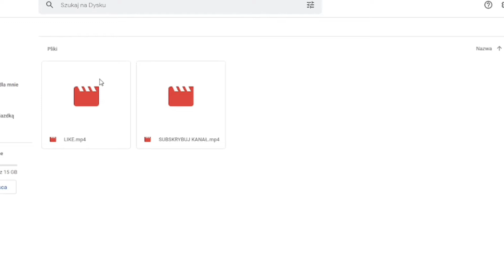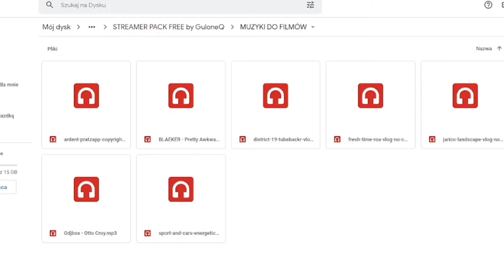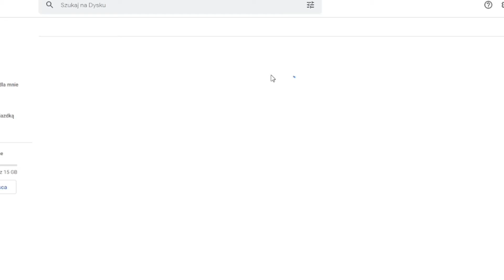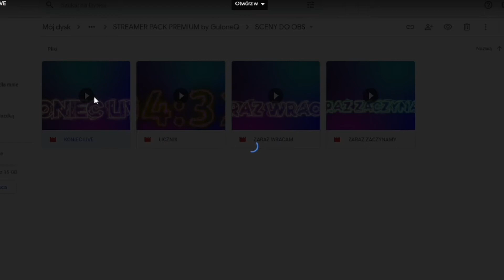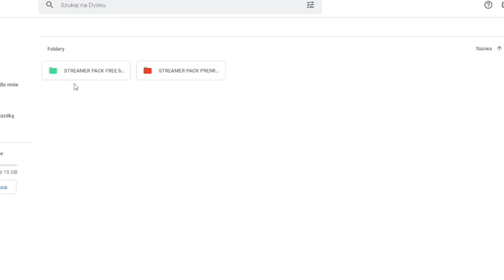😎STREAMER PACK🥳*FREE DOWNLOAD*!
👇ROZWIŃ OPIS👇

Produced by GuloneQ
Zapraszam do mojego discorda
✌🏼 Intro - brak

🥇Chcesz zakupić płatną wersję paczki?🥇

Napisz do mnie na Discorda: guloneq i napisz że chcesz kupić paczkę streamera i napisz płatność (BLIK,KARTY PŁATNICZE,SMS,SMS PLUS,SMS FULL,PRZELEW, DONATE POZA LIVE) w ciągu 24H powinieneś otrzymać ode mnie link do dysku google i możesz pobrać paczkę PACZKA KOSZTUJE: 10ZŁ :) Sprzedawanie naszej paczki jest karalne i używanie jej w nie kupionej licencji jest zabronione😫

📺 Montaż: Kinemaster
🖼️ Grafika: PsTouch
⁉️ Tekst: PixelLab
🎥 Nagrywarka: Mobizen

⌨Sprzęt⌨

 🎧Słuchawki: Orginalne od Samsunga
🎙️Mikrofon: Wbudowany w słuchawki, Wbudowany w Telefonie
📱Telefon: SAMSUNG GALAXY A12

☺️ Z poważaniem wasz GuloneQ pozdrawiam serdecznie.

©GuloneQ©